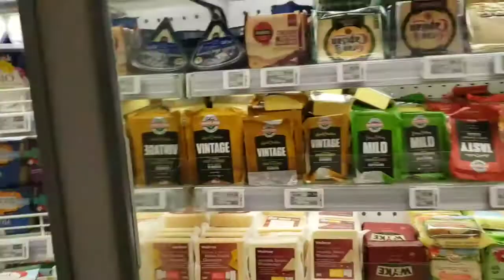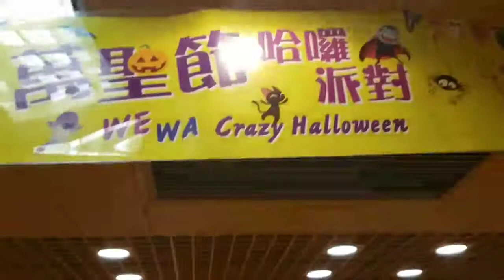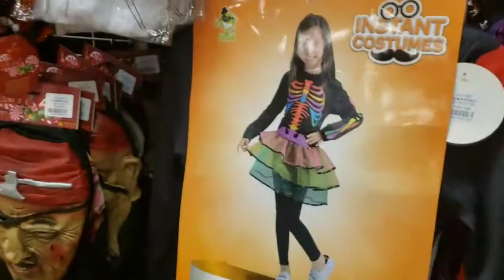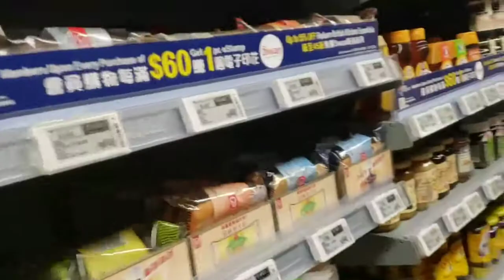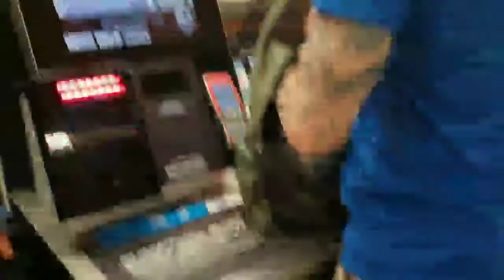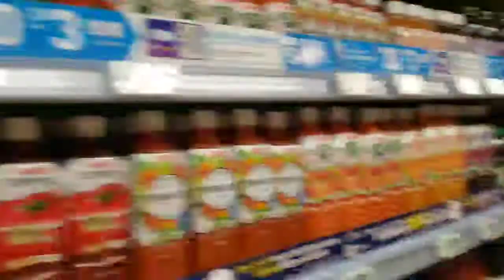BULE BELANJA APA SAJA YANG DIBELI??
hi teman2 terimakasih sudah setia selalu ikutin Chanelku dengan menonton video2 ku maaf yah bila masih banyak kekurangan karena masih tahap belajar.krikit Dan saran selalu aku tunggu yah🙏